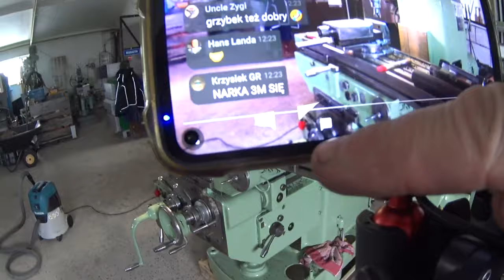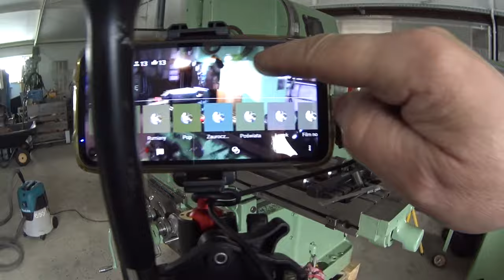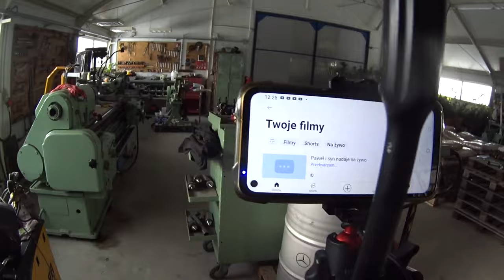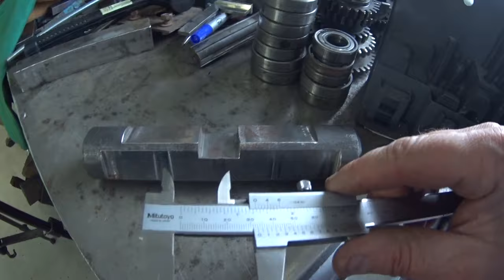#865. "Frezarka FYD-32. Pierwsza praca". FYD-32 First work on this milling machine.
Produkcja sworzni do szybkozłącza Lehnhoff MS03 (Symlock ,żeby wszystkie łyżki były rewersyjne).
Materiał - pręt stalowy Ø50 ,gat. C45.